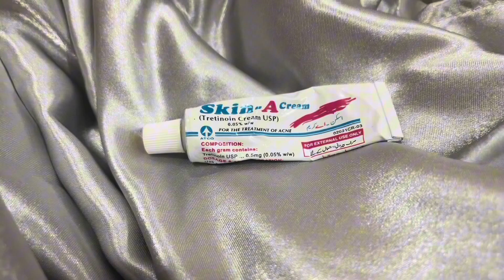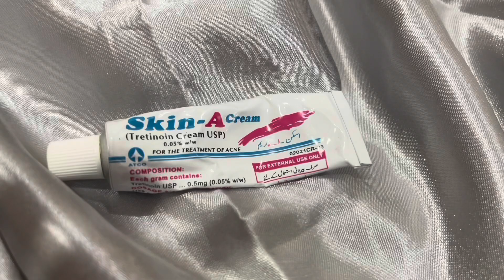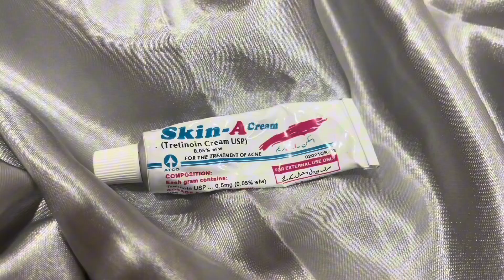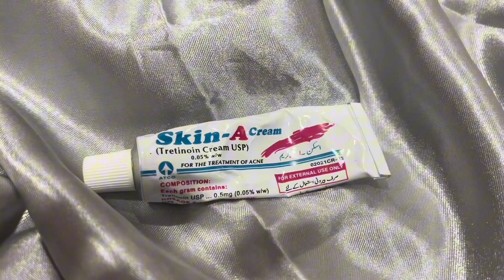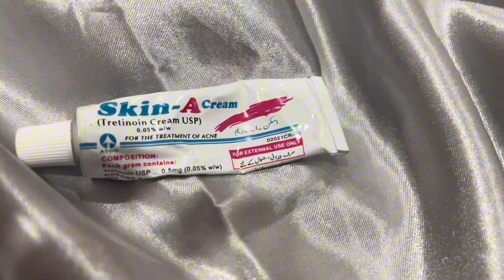How to use tretinoin cream || skin A cream | tretinoin 0.05 %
How to use tretinoin
Skin A cream
Tretinoin ko kesy use Kerry hn
Tretinoin 0.05%
Tretinoin ko use Kearny ka sahi tareka